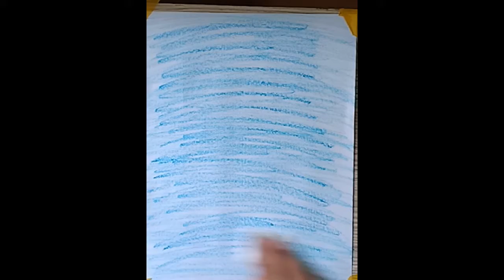How to draw sky diving balloon easily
Kids born with so many skills, they have skills like to learn a language , drawing etc but they can't further work on these skills because of the lack of resources so we have made this channel to enhance the drawing skills among children. it is common observation that the drawing skills among children are decreasing day by day, the drawing skills are very important  in this modern and rapidly growing world.